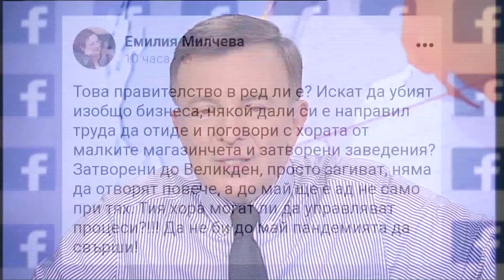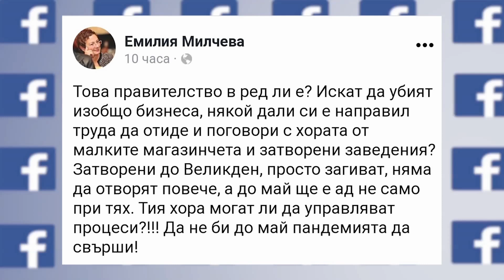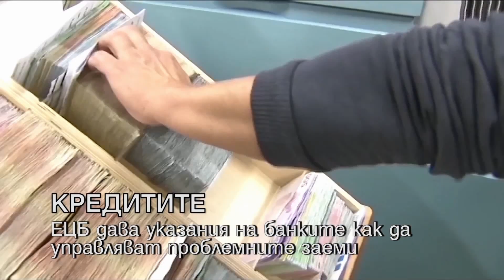HEADLINES 13:00 2.4.20 "ДЕНЯТ с В.Дремджиев"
HEADLINES 13:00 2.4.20 "ДЕНЯТ с В.Дремджиев" с участието на Методи Андреев, Теодор Наумов По TV+ и TV1